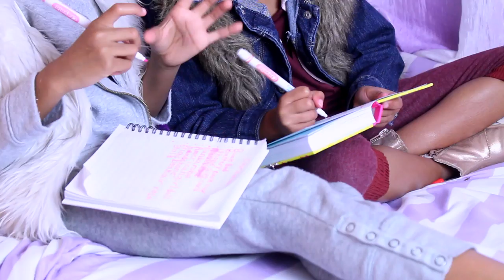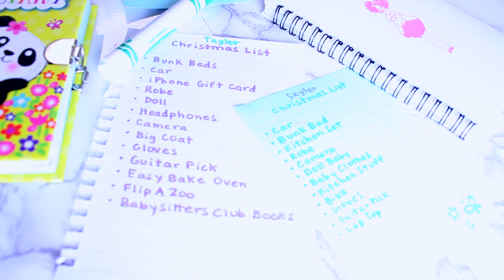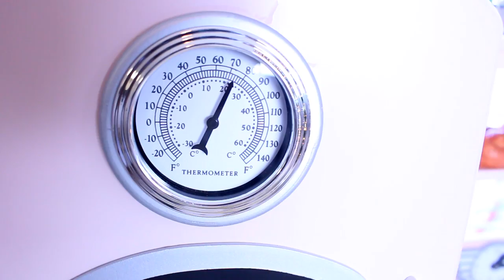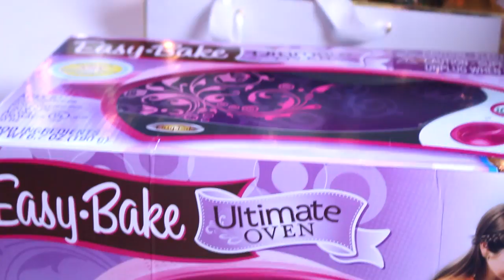Our Christmas Vlog | Yolanda Renee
Hey y'all! We're back with our Christmas vlogmas! Its been very busy and our days are all over the place. Ha ha! I tried my best to edit so you could follow along. Enjoy! And we hope you all had a marvelous holiday! Happy New Year too! XO

"Jingle Bells" (Acoustic Version) by Martin Gauffin
"Spend Christmas With Me" by Martin Carlberg
"Santa Hold On" by Martin Carlberg